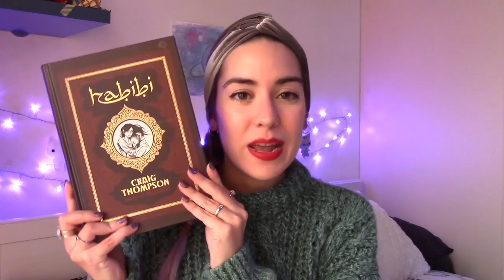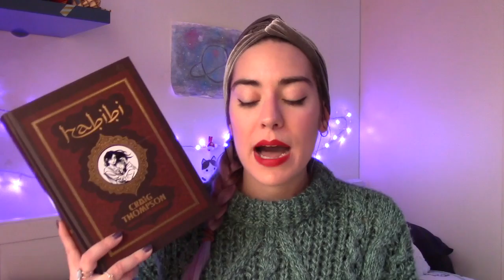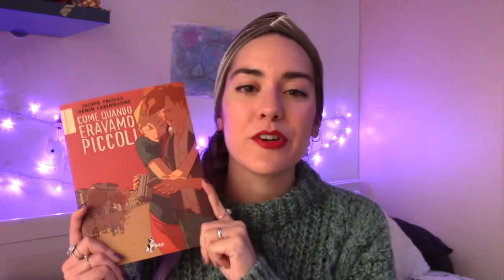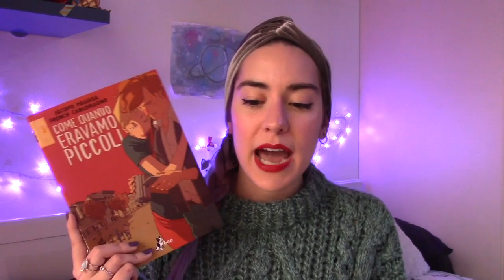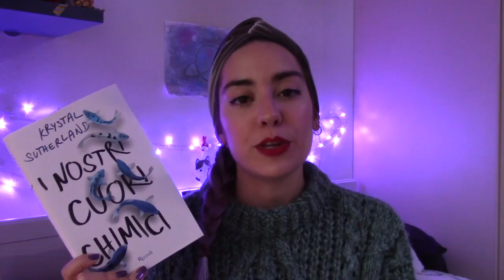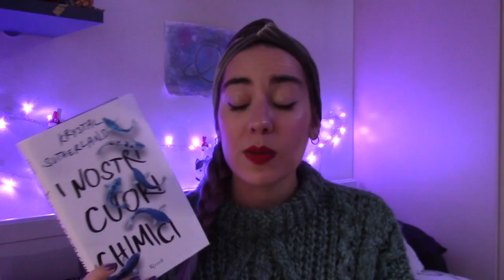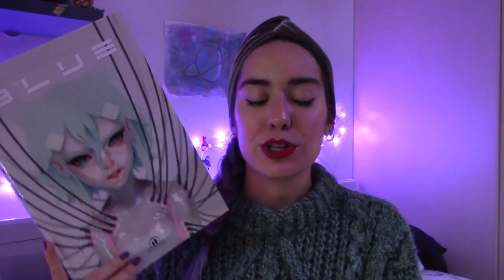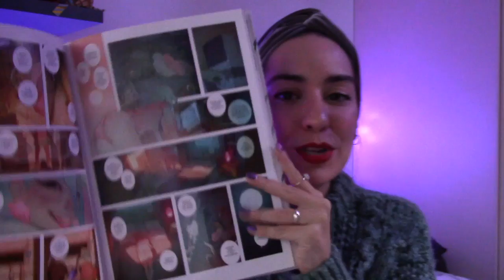ULTIME LETTURE #1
Oggi voglio parlarvi delle mie ultime letture fatte a dicembre e inizio anno. Di alcune trovate già delle recensioni o pareri approfonditi, vi lascerò di seguito i vari link.

Nota: la protagonista si chiama Grace xD

Per ogni acquisto Amazon mi darà una percentuale che potrò usare per migliorare il canale e acquistare nuovi fumetti/libri di cui parlarvi. Un immenso grazie ♡